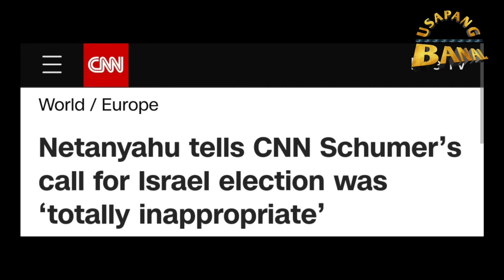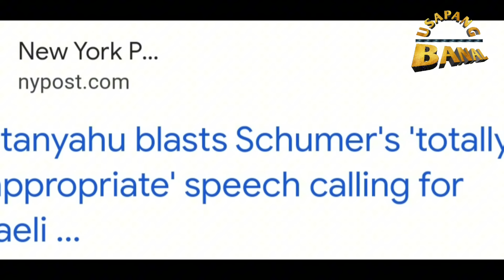Ano itong ikinagalit ni Netanyahu sa Pahayag ng U.S.A?